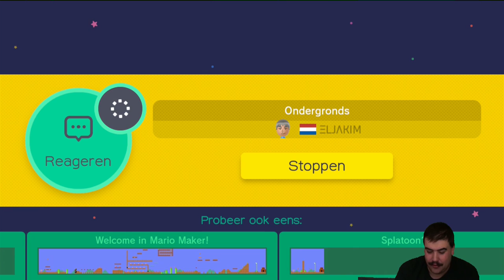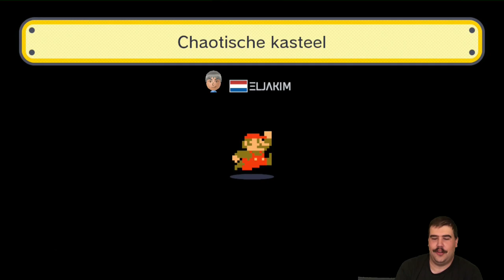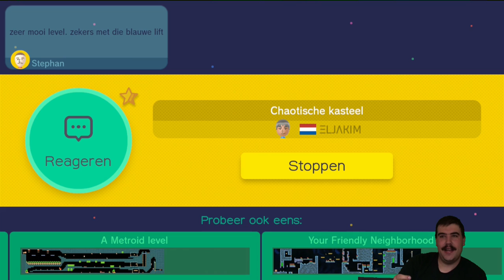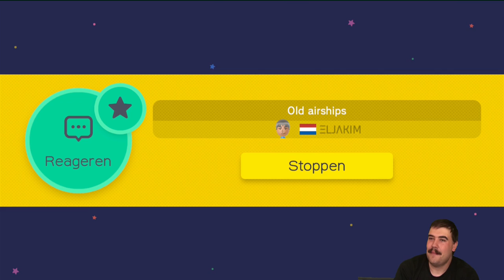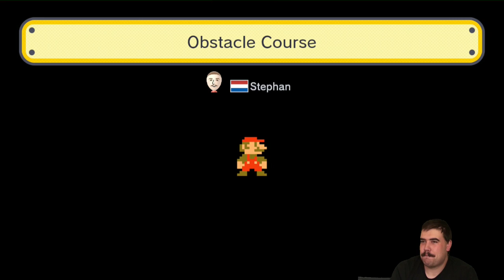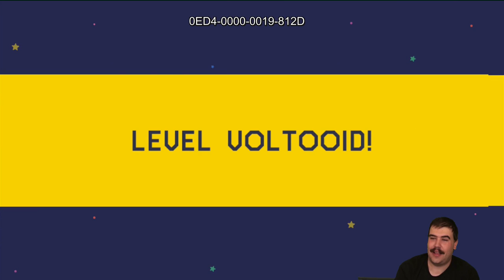Super Mario Maker #2 Mr.Tendo Super Levels En Obstacle Course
Deze levels horen thuis in een real Mario Game (de mijne uitgezonderd)